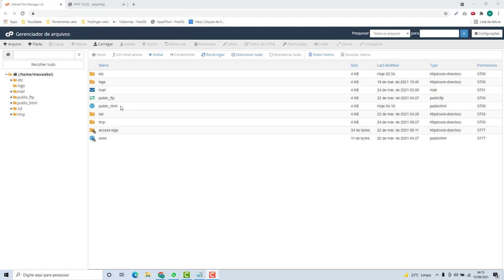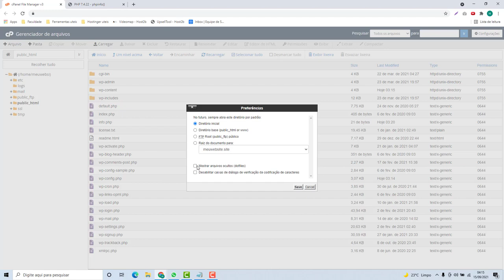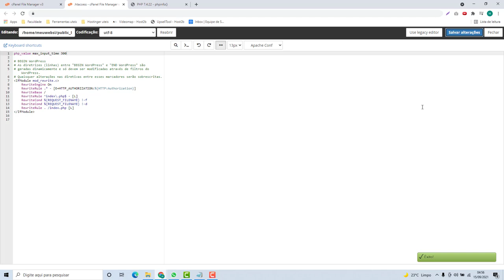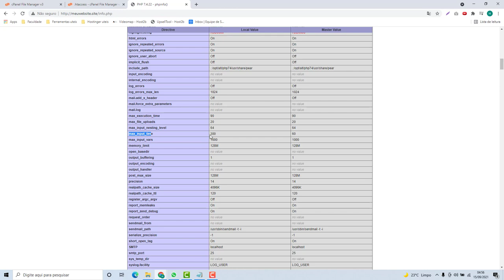Como Aumentar o Max Input Time na Freehosting (Rápido e Fácil) 2022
Aprenda Como aumentar o Max Input Time na Freehosting facilmente e em poucos minutos